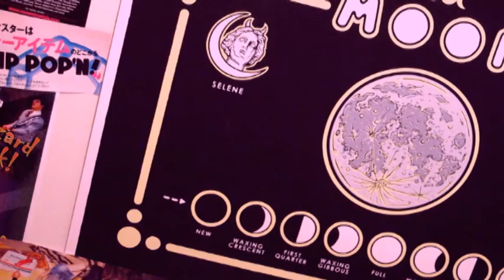LED Moon Phase display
Displays the current phase of the moon, created using an Arduino and 62 LEDS.